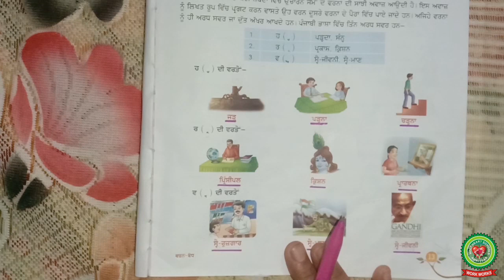Varan Bhood|Class 4th|Punjabi|Holy Heart Schools|May 15,2020